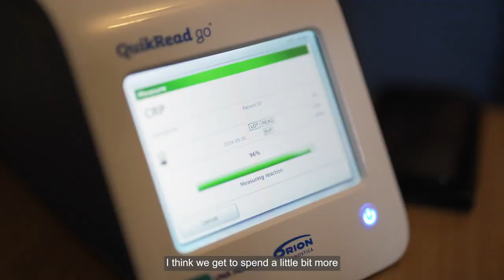NHS CLCH Hospitals at Home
To celebrate the 75th year of the National Health Service, a camera crew toured our sites across London and Hertfordshire meeting colleagues across the trust as they delivered patient care closer to home.

We filmed Health Visitors and Specialist Lactation Consultants at the Newminster Children’s Centre in Merton, therapists in Barnet Planned Care, the multidisciplinary team of staff at Wandsworth and Merton’s Hospital at Home, and the community nurses in Hertfordshire.